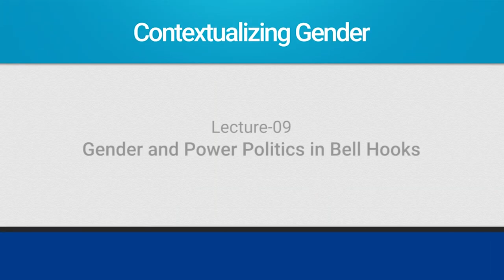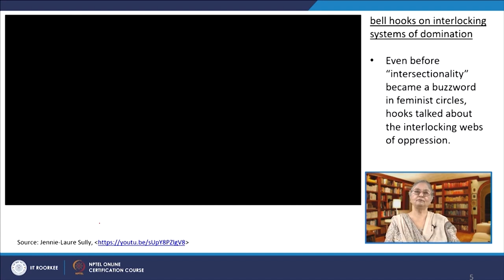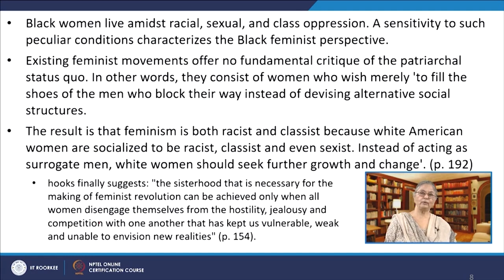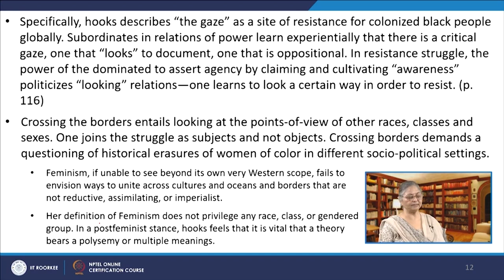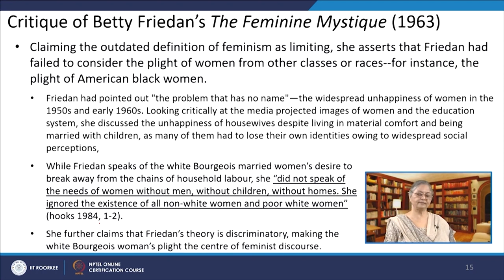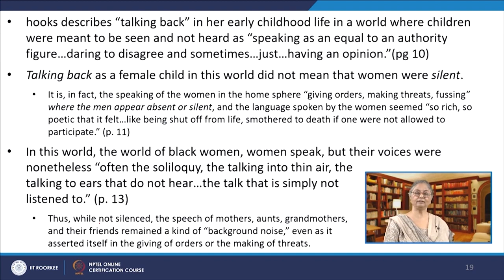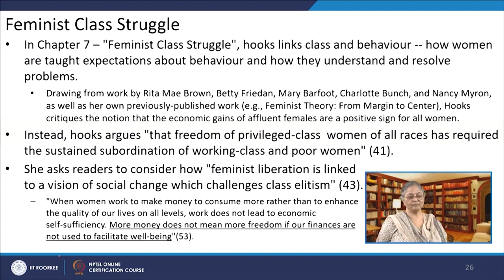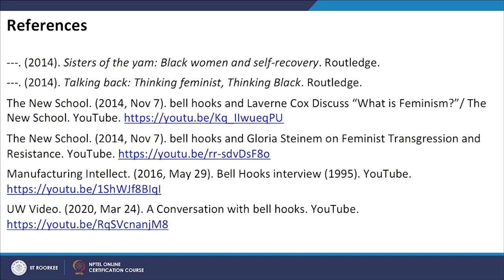Lecture 09: Gender and Power Politics in bell hooks